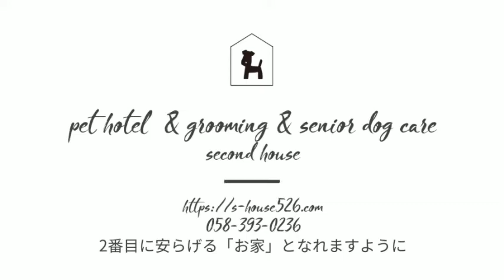2019/09/30 ホテルの様子